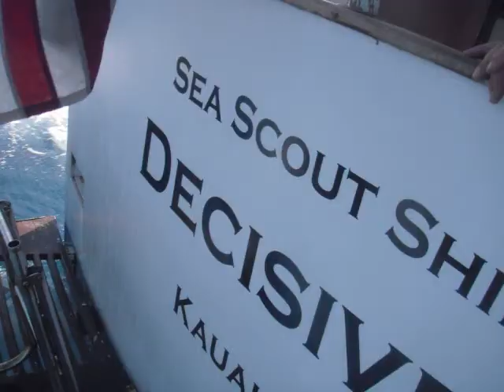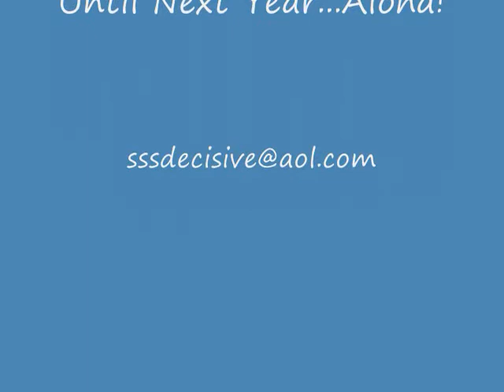Decisive- summer cruise 2013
Summer Cruise 2013
10 days, 288 nautical miles, across the Kauai Channel, around Oahu and back with port calls in Waianae, Waikiki, Honolulu, Kaneohe and Haleiwa.